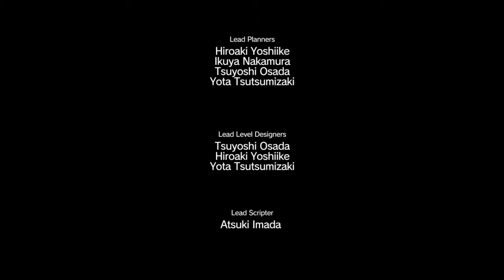METAL GEAR SOLID V: THE PHANTOM PAIN_20160124002451